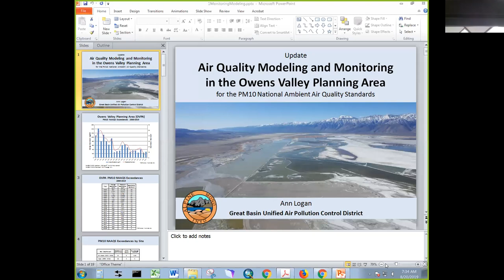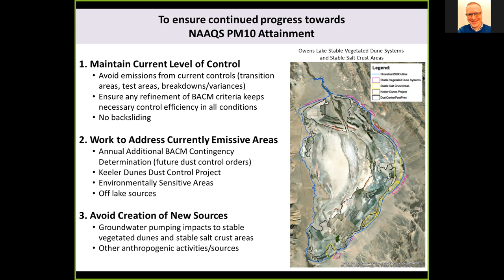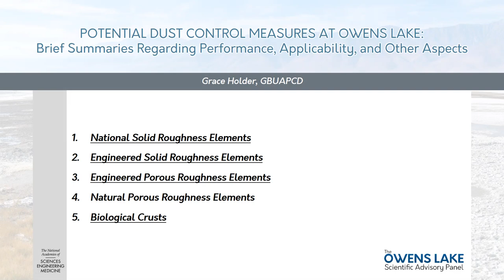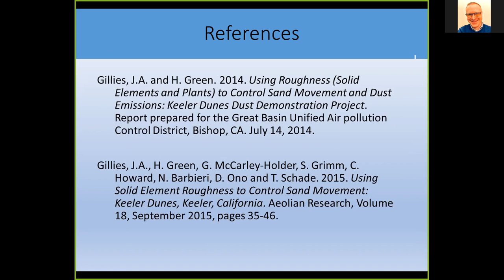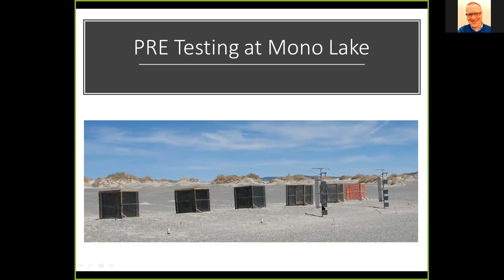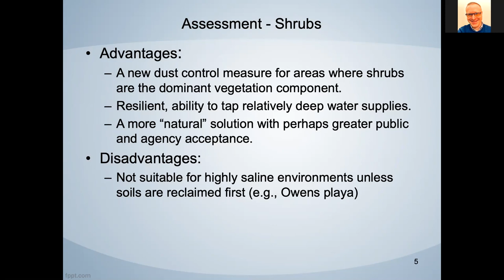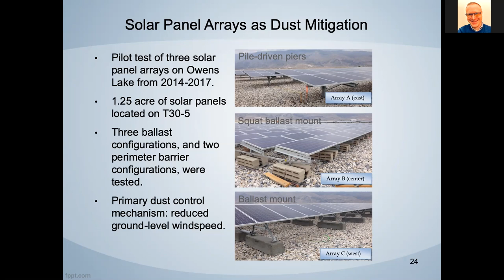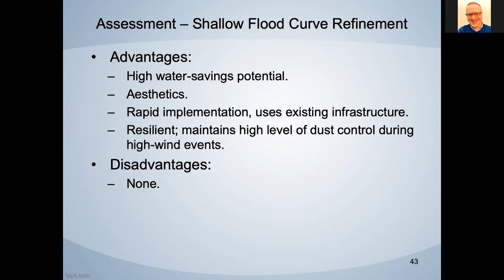Owens Lake - Information Gathering Webinar - August 20, 2019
Update on Air Quality Modeling and Monitoring in the Owens Valley Planning
Area for the PM10 National Ambient Air Quality Standards

2:56 - Ann Logan, GBUAPCD
20:03 - Questions from the Panel

Potential Dust Control Measures at Owens Lake: Brief Summaries Regarding
Performance, Applicability, and Other Aspects

Grace Holder, GBUAPCD
36:01 - Natural Solid Roughness Elements
48:45 - Engineered Solid Roughness Elements
56:39 - Natural and Engineered Porous Roughness Elements
1:09:55 - Biological Crusts

1:15:09 - Mark Schaaf, Air Sciences Inc. (consultant to LADWP)
1:16:09 - Shrubs
1:19:46 - Moat and Row
1:28:00 - Sand Fences
1:34:12 - Solar Panels
1:39:28 - Soil Binders
1:42:24 - Soil Moisture
1:46:43 - Shallow Flood Wetness Cover Refinement

1:49:33 - Questions from the Panel